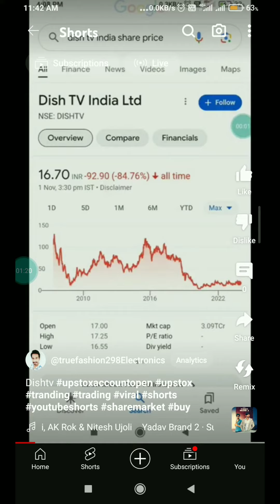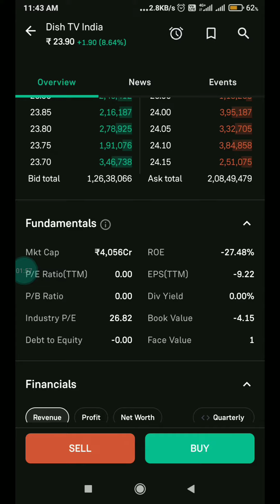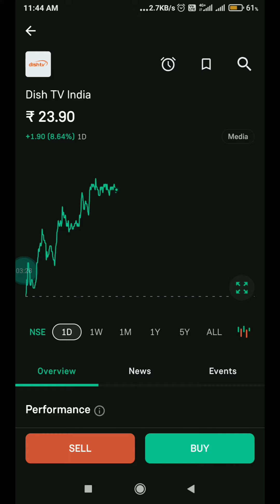Dish tv India Gain who buying with my short video followers sale now